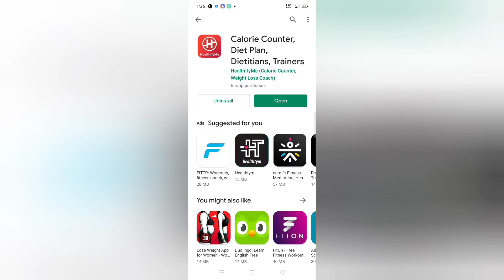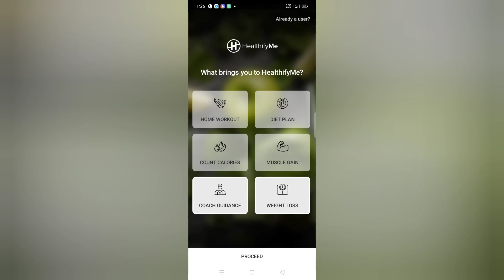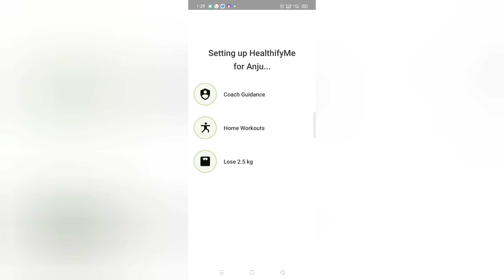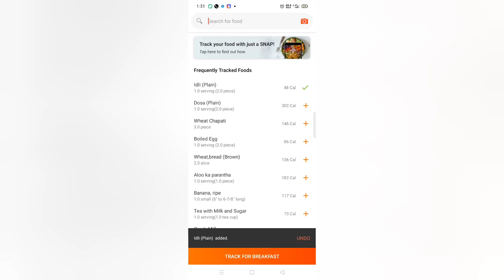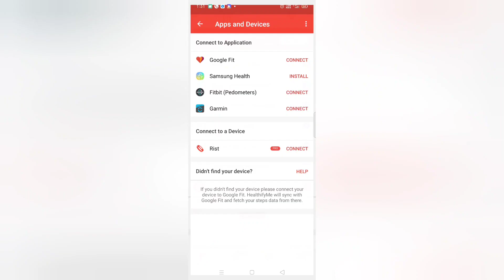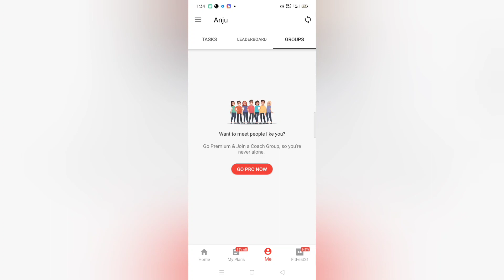Free Android App for Health Tracking | Healthyfi Me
HealthifyMe is a health and fitness app that provides weight loss diet plans and personal trainers. It also powers you with; hand wash tracker, sleep tracker, workout tracker, weight loss tracker .